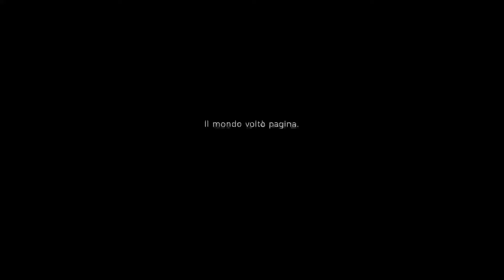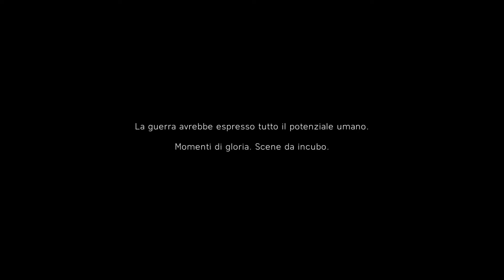BATTLEFIELD V - LA NAZIONE CHIAMA